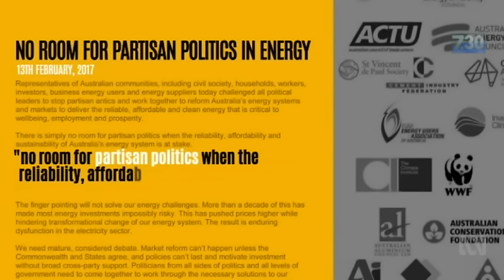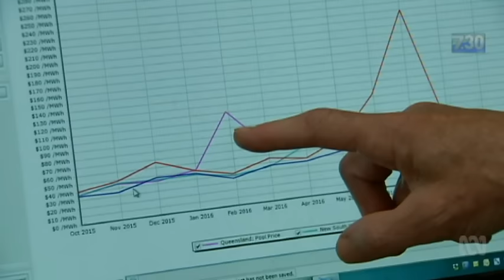Australia's energy crisis: "Absolute shambles, national embarrassment and a disgrace"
The heatwave that's pushed across Australia in the past week has brought the country's energy policies into sharp focus. Australian industry leaders say it's not a pretty picture.